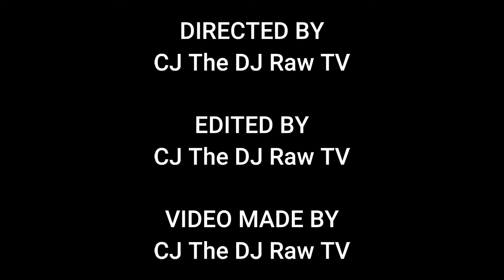CJ Campbell RawTV Folding Clothes and Hanging Clothes